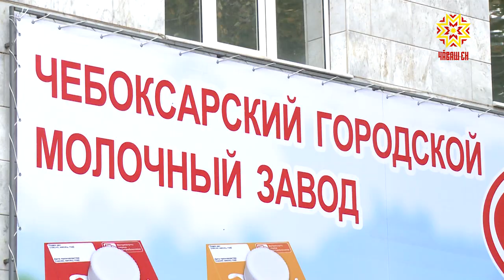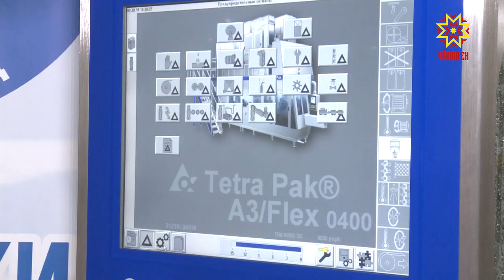В Чебоксарах снова заработал молочный завод.